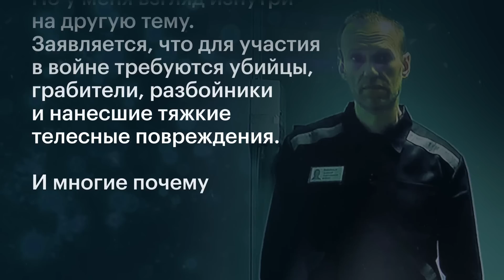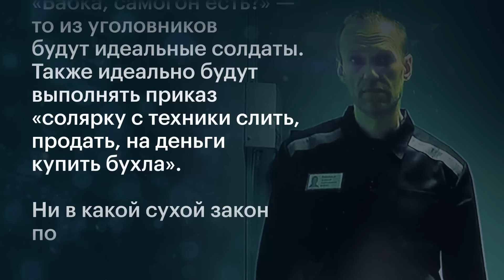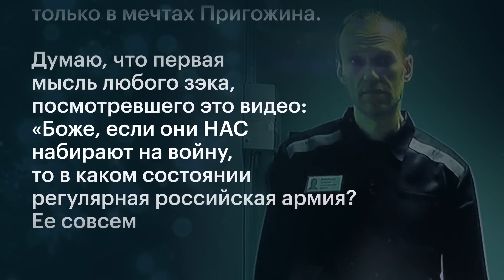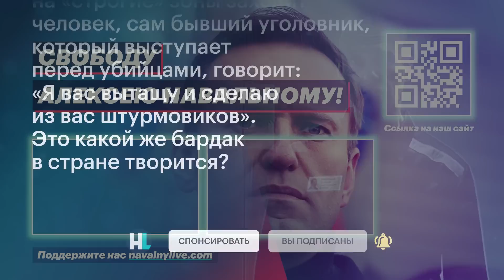Навальный о вербовке зэков на войну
В новом письме из колонии Алексей Навальный рассказал о том, какой контингент заключенных вербуют на войну и почему «успешные боевики-уголовники», которые изменят ситуацию на фронте — очередная неосуществимая мечта Владимира Путина.